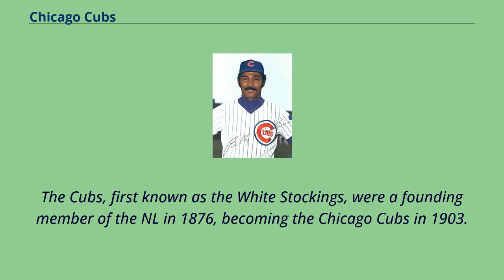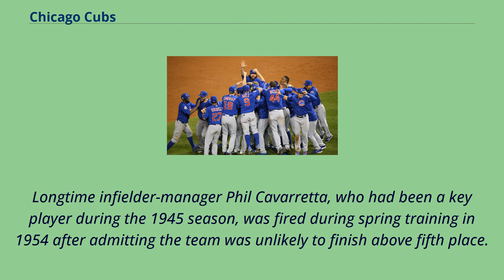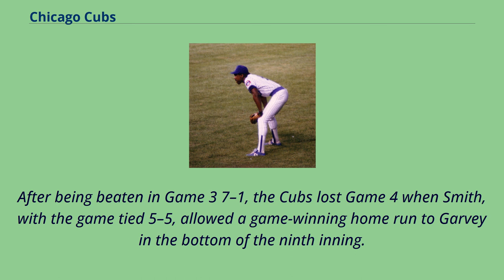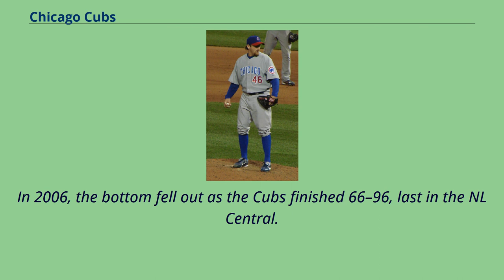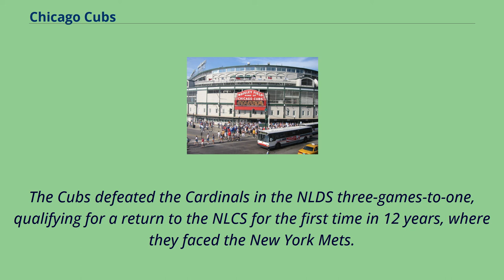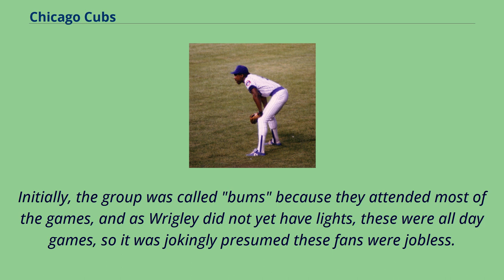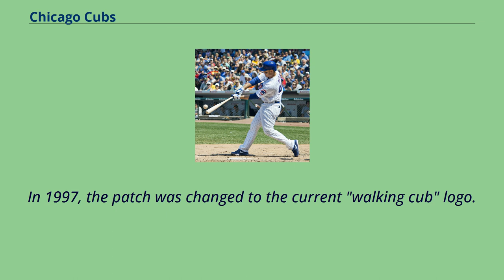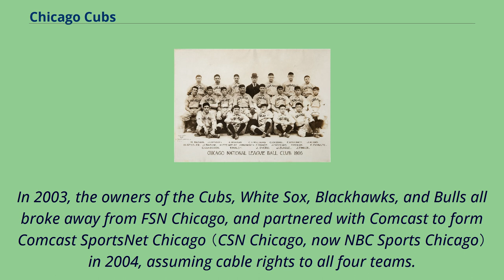Chicago Cubs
The Chicago Cubs are an American professional baseball team based in Chicago.
The Cubs compete in Major League Baseball （MLB） as part of the National League （NL） Central division.
They play home games at Wrigley Field, located on the city's North Side.
The Cubs are one of two major league teams based in Chicago; the other, the Chicago White Sox, is a member of the American League （AL） Central division.
The Cubs, first known as the White Stockings, were a founding member of the NL in 1876, becoming the Chicago Cubs in 1903.
Throughout the club's history, the Cubs have played in a total of 11 World Series.
The 1906 Cubs won 116 games, finishing 116–36 and posting a modern-era record winning percentage of .
763, before losing the World Series to the Chicago White Sox （"The Hitless Wonders"） by four games to two.
The Cubs won back-to-back World Series championships in 1907 and 1908, becoming the first major league team to play in three consecutive World Series, and the first to win it twice.
Most recently, the Cubs won the 2016 National League Championship Series and 2016 World Series, which ended a 71-year National League pennant drought and a 108-year World Series championship drought,
both of which are record droughts in Major League Baseball.
The 108-year drought was also the longest such occurrence in all major North American sports.
Since the start of divisional play in 1969, the Cubs have appeared in the postseason 11 times through the 2020 season.
The Cubs are known as "the North Siders", a reference to the location of Wrigley Field within the city of Chicago, and in contrast to the White Sox, whose home field （Guaran...